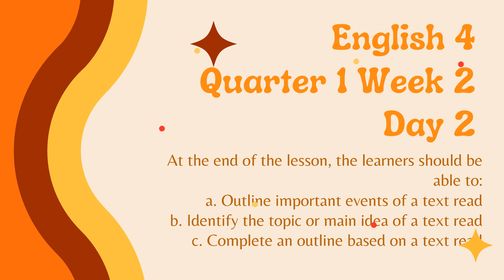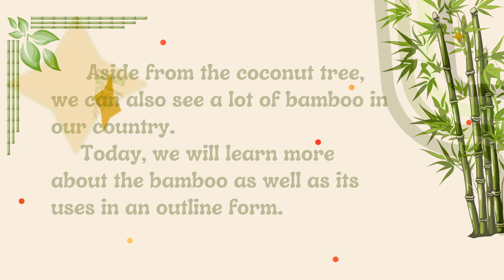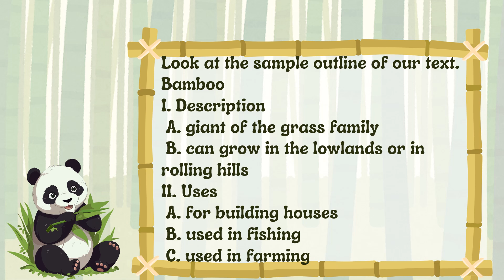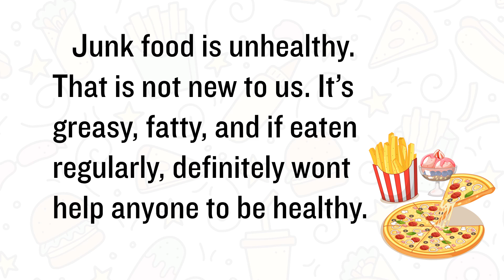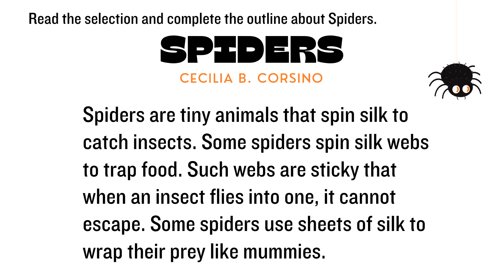MATATAG ENGLISH 4 QUARTER 1 WEEK 2 DAY 2 Outline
MATATAG ENGLISH 4 QUARTER 1 WEEK 2 DAY 2
Lesson Exemplar- based

May PPT po ito just dm me sa fb ko
Ck asuncion

Sa gustong mag donate ng ₱9 sa gcash account ko na lang po 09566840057 or kahit magkano lang po pang internet lang ulit. Salamat po